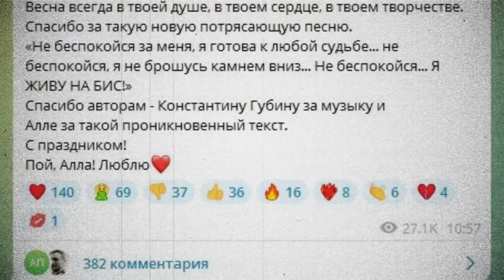ЧТО ЭТО С НЕЙ? Неадекватная Пугачева назвала Орбакайте ненормальной, Стаса Михайлова покрыла матом